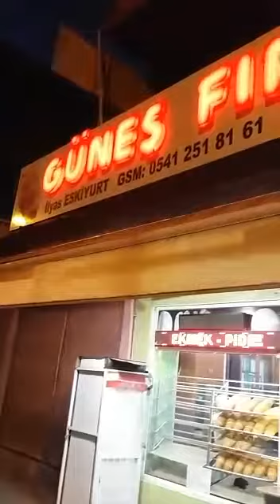Gece ve gündüzü aynı anda yaşamak..OSMANİYE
Yer osmaniye.hüseyin eskiyurt